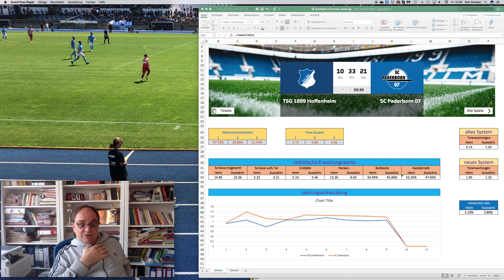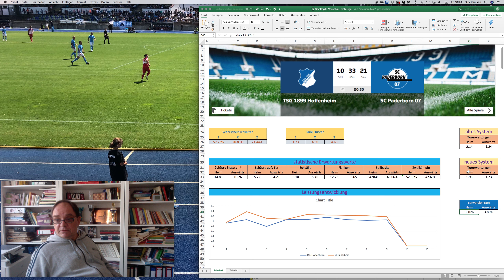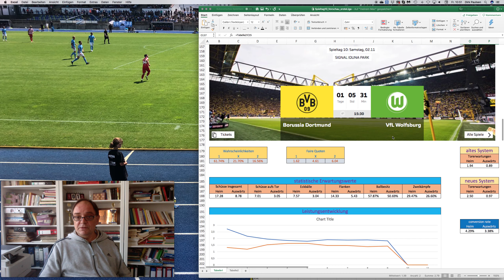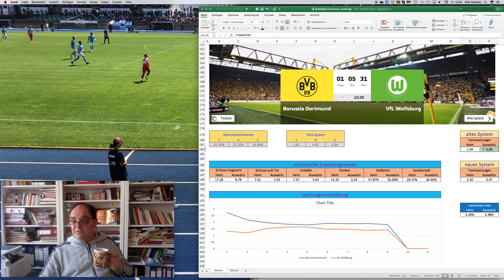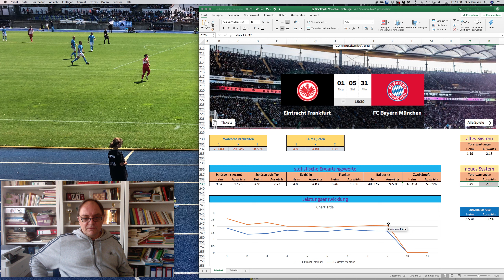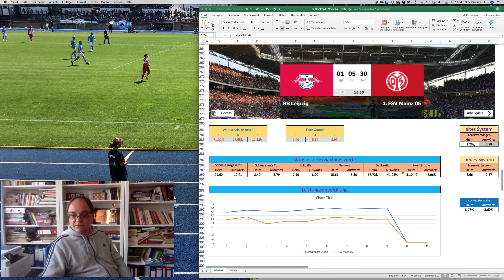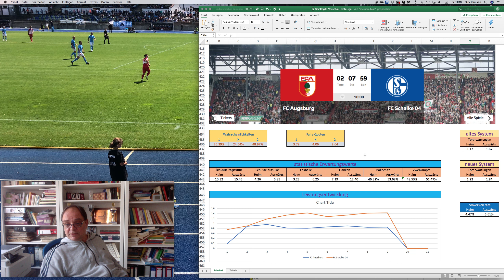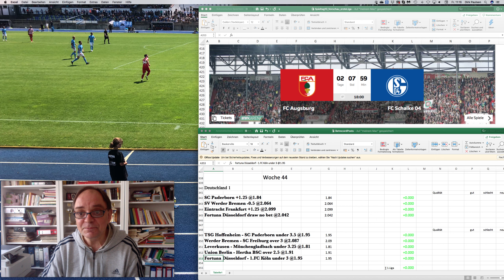Vorschau Bundesliga 1 Spieltag 10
Die Vorschau auf die erste Fußball Bundesliga, dem zehnten Spieltag der Saison 2019/2020. Neues Design auch hier, Spiel für Spiel und die Tipps, die sich herauskristallisierten.